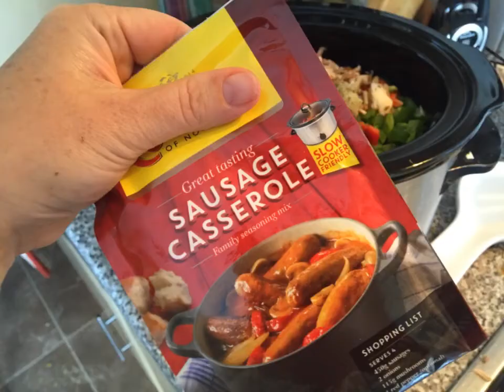Jen's slow cooker sausage casserole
Perfect warming comfort food